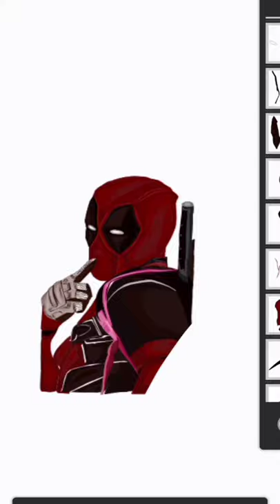DEADPOOL ART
So here i created an art of deadpool an amazing character
like if you find attractive thanks
App used
KineMaster  For editing
Infinite design for art